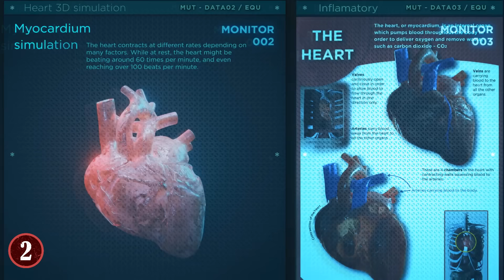10 Times People Woke Up At Their Own Funeral!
From people who were believed to be dead but honestly weren’t, to those who faked their own funerals to see who would turn up, and more! Join me as I reveal to you 10 times people “woke up” at their own funerals!

10. The Two-Week Reprieve
This is the story of Walter Williams, a 78-year-old man from Mississippi who had a very simple kind of death. He passed away, was checked by the medical examiner, and was later put into a bodybag and then taken to the local funeral home to be “processed” for the funeral and ceremony.

9. The Case Of Mistaken Identity
When you go to a funeral, you should know 100% that the person you’re burying is your loved one or friend, right? In fact, you’ve likely gone and seen the body of your lost one at least once before the funeral for proper identification.

8. A “Hit” Gone Sideways
This particular story is definitely one of the more unique funeral tales you’re ever going to hear, and for good reason. Noela Rukundo was from Australia, and one day she had to go and make a trip to a funeral for her stepmother.

7. Seeing Who Would Come Part 1
To many, funerals are a sad time, but to others in various cultures, funerals are a measure of the impact you made in your life. Because the more people that arrive at your funeral, the more people you impacted while you were alive. For Chinese man Zhang Deyang, he wondered how much he had impacted people in his 66 years of life so far.

6. Seeing Who Would Come Part 2
If you think that only a few people stage their own funerals to see who all would come, you would be wrong. Because a Serbian man named Vuk Peric decided to do his own fake funeral to see who would show up.

5. Death Becomes A Holiday
This very unique story comes from the village of Braughing in Hertfordshire, England, and dates all the way back to 1571. A local farmer by the name of Matthew Wall had passed away and the whole village came together to mourn him as you would expect.

4. The Bishop
Nicephorus Glycas was a bishop working in Lesbos, Greece, and as you might expect upon his “passing”, his church had many particular and specific methods that they would impart on the “fallen” to make sure he had a proper burial.

3. How NOT To Show Up to Your Own Funeral
There are certain pieces of etiquette that are to be followed when going to a funeral of any kind. One of which is to NOT be drunk or be high on various narcotics. But does that pertain to the person who is “dead”? Edison Vicuna would no doubt argue “no”.

2. Death, Life and Death Again
You could argue that Fagilyu Mukhametzyanov of Russia has one of the worst “return to life” stories ever. Because in 2011, she was believed to have died from a heart attack. She was taken to a hospital where she was declared dead there.

1. Waiter, This Man Is Still Alive!
Another more recent death story happened in 2012 when waiter Hamdi Hafez al-Nubi had a heart attack at just 28 years old. A very odd thing. But, after being examined, he was declared dead and his family started to prepare the body for its last rights via Islamic traditions.